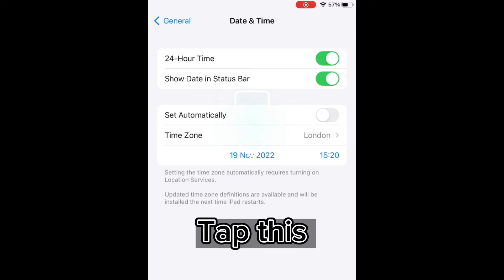Hungry Shark Evolution GEM and COIN glitch (working 2022) available for iOS or Android